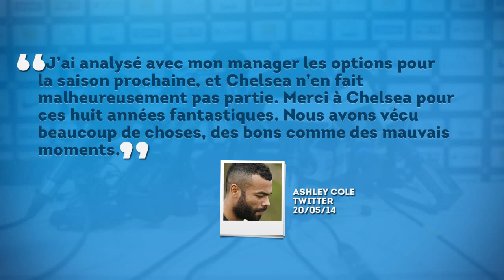Officiel : Ashley Cole signe à l'AS Roma !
C'est officiel ! Ashley Cole quitte Chelsea pour rejoindre l'AS Roma.